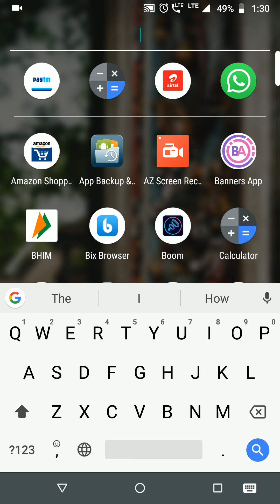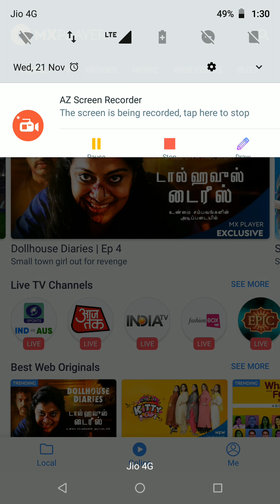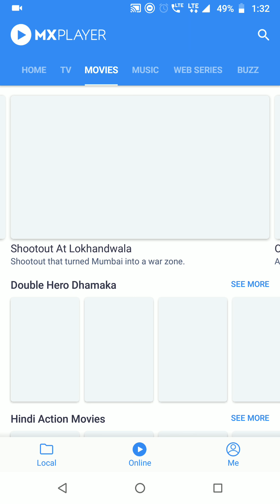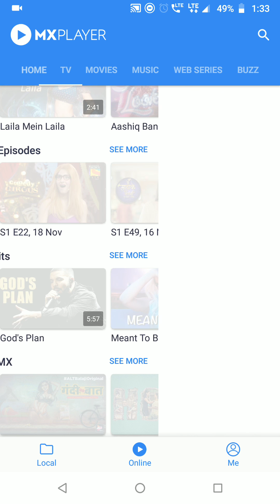How to watch free Live TV in Android phones || फ्री में फ़ोन पर लाइव TV कैसे देखे